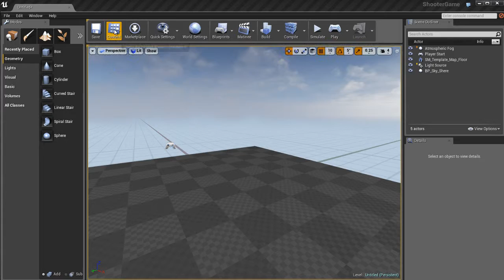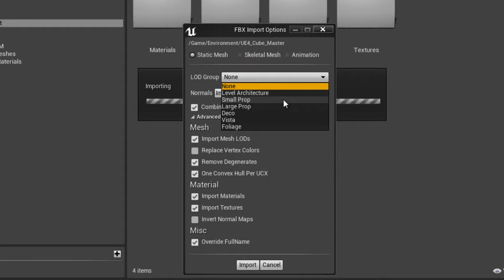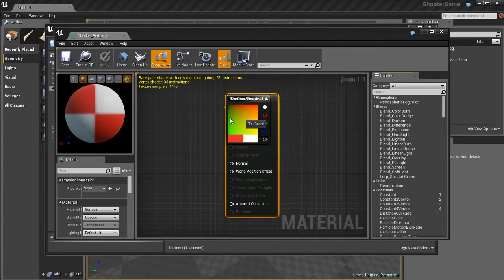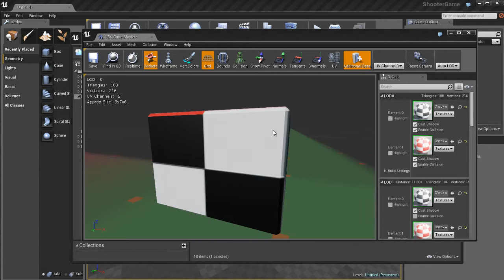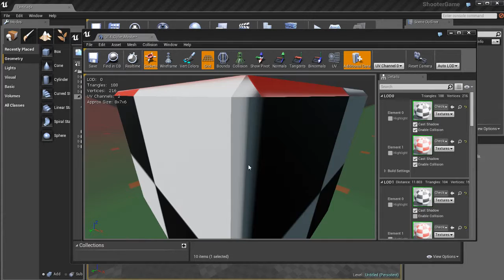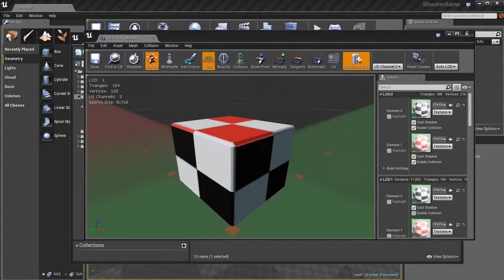02 01 05 Static Mesh Pipeline04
In this series of videos I'll show you the basics of the static mesh pipeline between Maya and Unreal Engine 4. This is important for environment artists and level designers, as they are the developers who will primarily need to get assets into UE4.